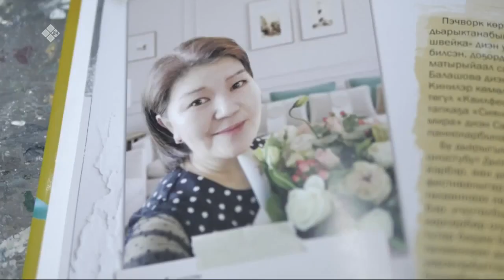«Саха сатаабата суох» биэриигэ: АГИКИ устудьуона Гаврил Никутов айар быыстапката (11.05.23)